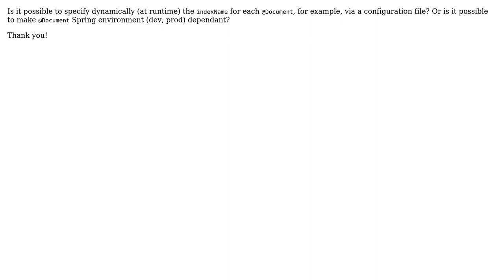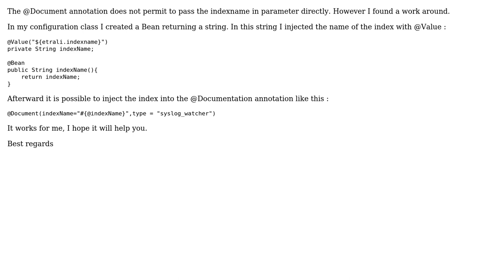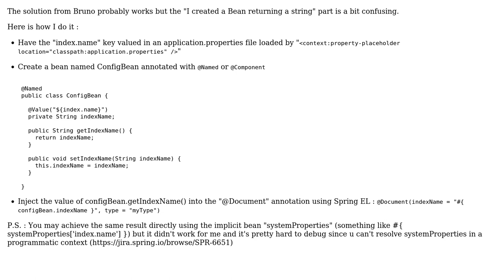Spring Data Elasticsearch @Document indexName defined at runtime (3 Solutions!!)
Spring Data Elasticsearch @Document indexName defined at runtime

With thanks & praise to God, and with thanks to the many people who have made this project possible! | Content (except music & images) licensed under CC BY-SA | Music | Images & others | With thanks to user Tristan user Dorian user Chris Ociepa user Bruno and the Stack Exchange Network Trademarks are property of their respective owners. You are responsible for your own actions.